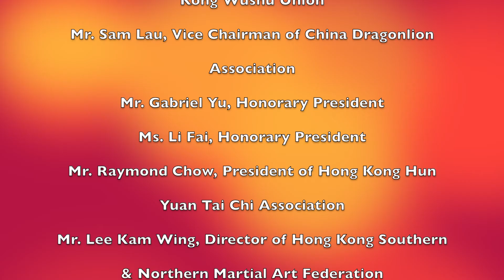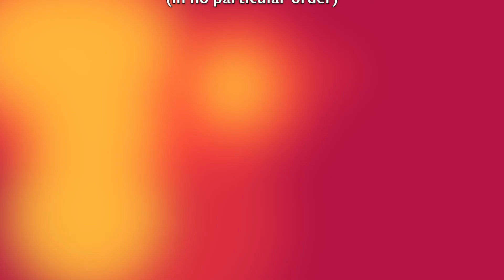2020世界武術日/國際武聯30周年祝願視頻 - Special Thanks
恭賀國際武聯成立30周年，祝2020世界武術日圓滿成功，共迎華誕，共享武術，共享健康！Congratulations to IWUF's 30th Anniversary , Wishing "2020 World Wushu-Kungfu Day" a great success, Share Wushu, Share Health!